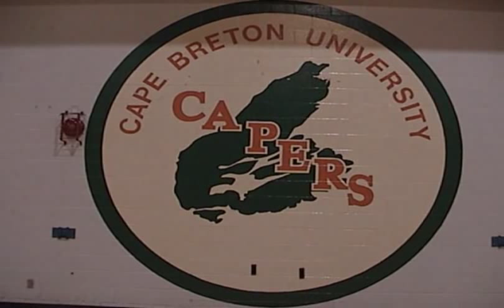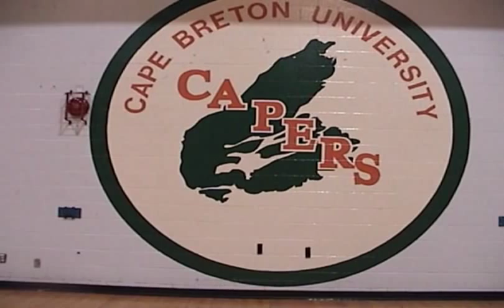Cape Breton University 2008 Soccer Lineups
Women And Men's Soccer Teams